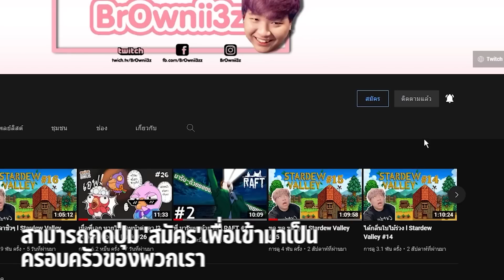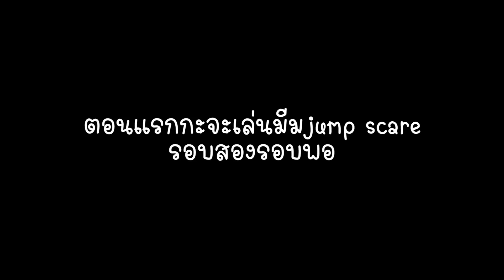เป็ดเสียงแหบ เป็ดไม่ได้ร้องไห้ l Goose Goose Duck #32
รับอุ๋งๆไปเลี้ยงกดที่ลิ้งค์นี้ได้เลย

ดูสตรีมสดได้ที่